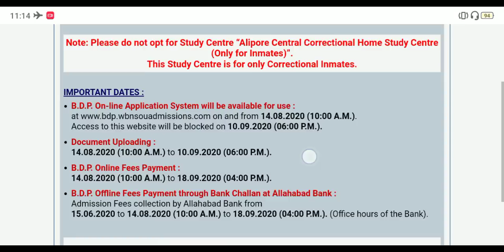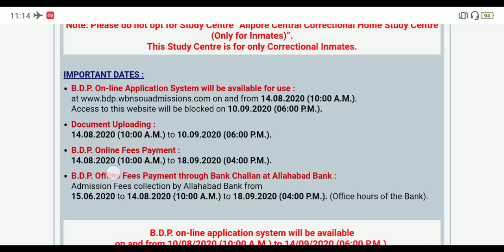NSOU Admission 2020 Start For BA , B.Sc , B.Com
Download this PDF👇

💬💬💬 Social Communication 💬💬💬

Here You Get 👇
1. All Open University Related Latest Information, Online Classes, Notes, Suggestions, Tips.
2. Education Related Latest News
3. Job Related Latest News
Quarry Solve In This Video:
1. my learning
2. social learning
3. higher secondary school
4. great learning
5. right to education
6. best colleges
7. netaji subhas open university mba
8. nsou pg courses
9. netaji subhas open university admission 2019
10. nsou ma admission
11. netaji open university admission 2019
12. netaji open university admission
13. netaji subhas open university
14. netaji open
15. nsou courses
16. netaji subhas open university courses fees
17. netaji open university course list
18. netaji open university courses
19. netaji subhas open university courses
20. netaji open university distance course